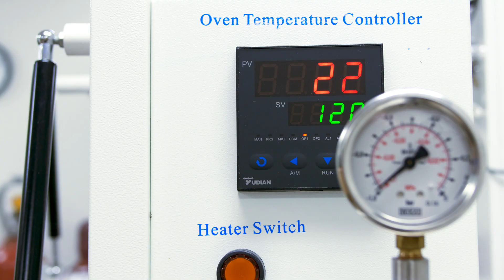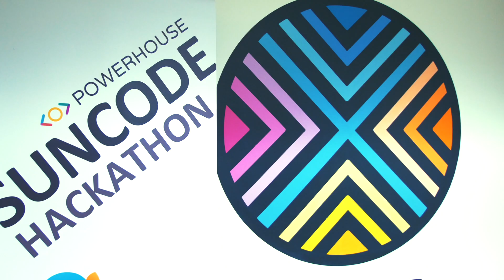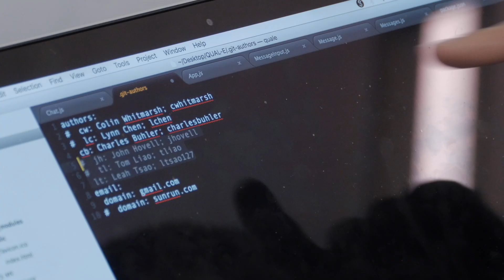Powerhouse Access Innovation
Powerhouse connects startups, corporations, and investors to build an energy and mobility system that is decarbonized, democratized, and digitized.